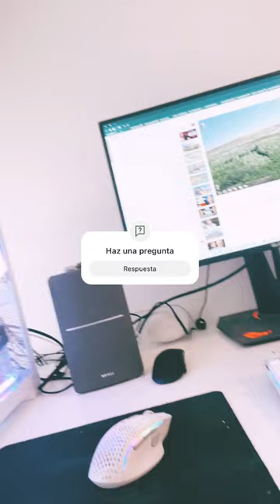24 de marzo de 2024